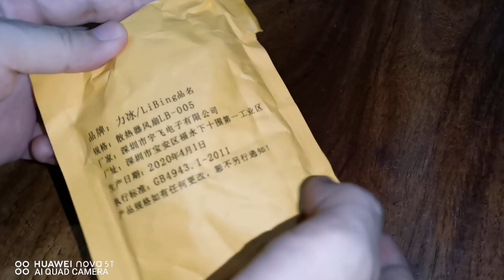*NEW* MOBILE FAN COOLER | KOBWA FAN HANDS-ON AND REVIEW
This compact mobile fan will surely blow your device really hard!

Device: Huawei Nova 5T

Processor: Hisilicon Kirin 980 (7nm)

Internal Memory: 128GB

Ram: 8GB